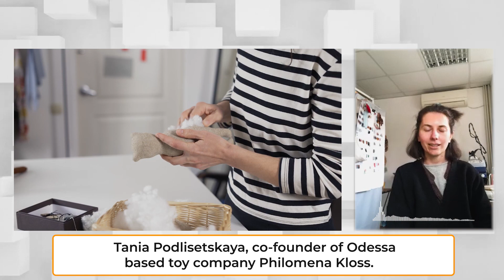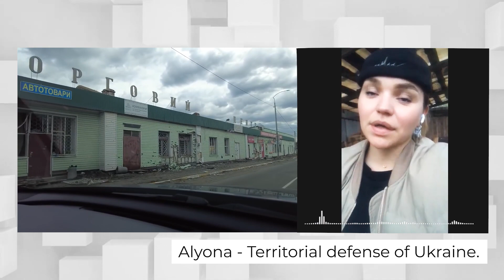BRAVE WOMEN OF UKRAINE | INTERVIEW WITH UKRAINIAN WOMEN | LIVE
As you know, on February 24 Russia started a war with Ukraine. My team and I decided to help Ukraine and create an NFT collection, the proceeds of which will go to the Urban Reconstruction Fund in Ukraine. In this video, you will be able to see interviews with courageous girls of Ukraine who, despite the danger, continue to live and defend their country. Our first guest is Tanya Pidlisetska, co-founder of the Odessa toy company Philomena Kloss. The second girl is Alyona, who is currently serving in the active army of Ukraine and is helping with all her might to liberate her state from enemies.

 In this video you will get answers to the following questions:
* Isn't it hard to serve in the army as a girl?
* Why, despite the danger, do girls fight with men?
* Isn't it scary to stay at home during the war when you have the opportunity to go to another country?
* How can we help Ukraine in such a difficult time?

There will be many interesting and informative videos soon, be one of the first to receive quality content!